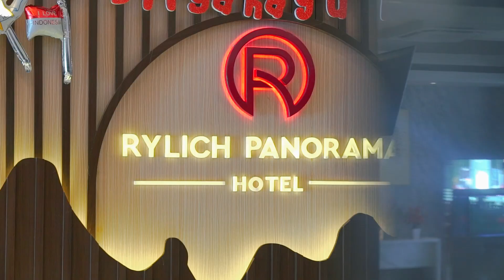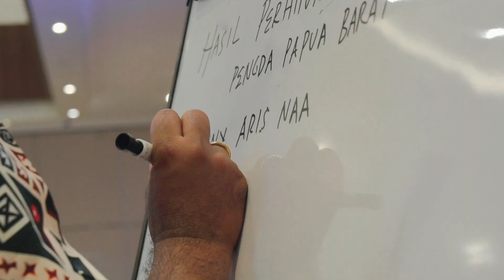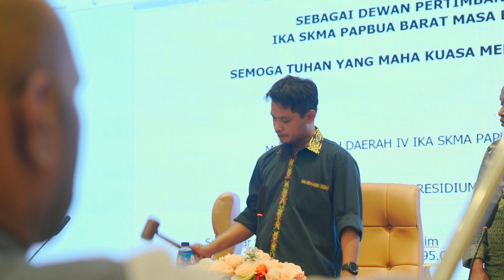MUSYAWARAH DAERAH IV IKA SKMA PENGDA PAPUA BARAT 🥳